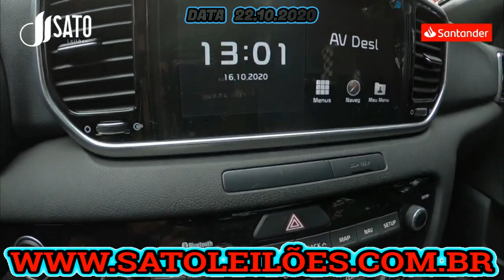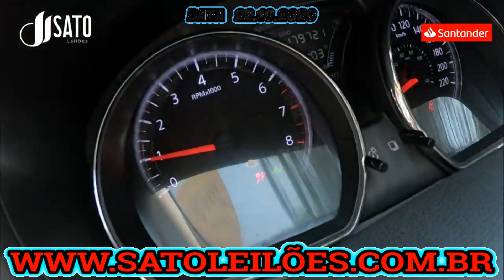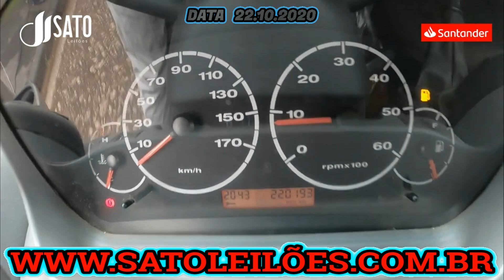DEEM UMA OLHADA NESSES CARROS E NESSES PREÇOS SENSACIONAIS, EXTREMAMENTE BARATO DO DIA 22.10.2020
LOCAL DO LEILÃO: Travessa Comandante Salgado, 75 - Bairro Fundação - São Caetano do Sul/SP.

10 LEILÕES PARA VOCÊ COMPRAR SEM MEDO
▪️ 1-KUSS